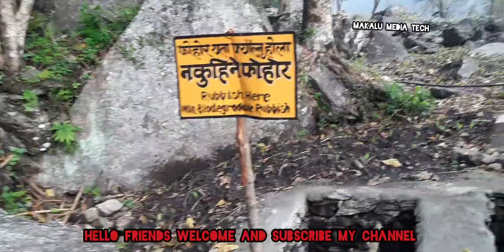my village.मेरो गाउँ ठाउँ कस्तो लाग्छ हेर्नू होला।